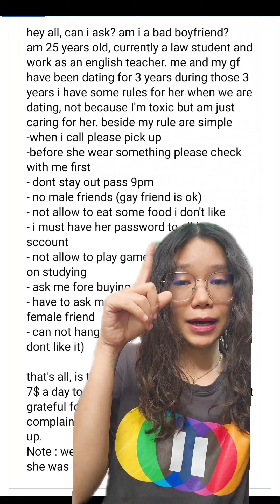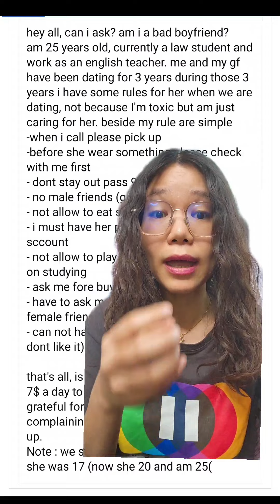ឲ្យមួយថ្ងៃ$7តែមានសង្សារដូចឆ្មាំគុក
អរគុណដែលបានមើល!

Love, Cath
xx